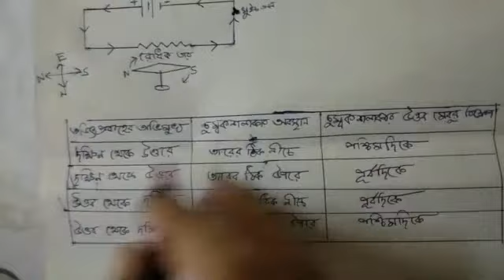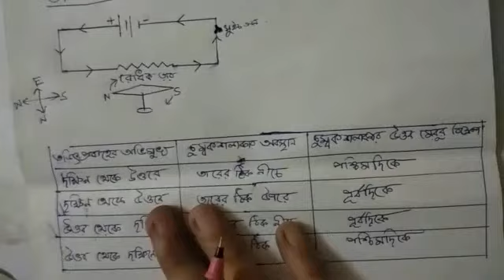দশম শ্রেণি-চলতড়িৎ-চুম্বকের উপর তড়িৎ প্রবাহের ক্রিয়া